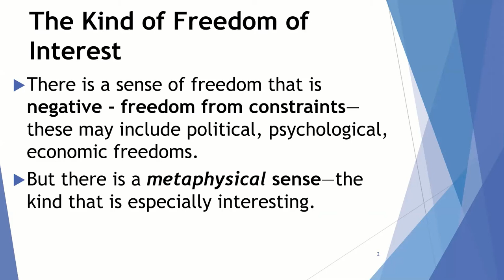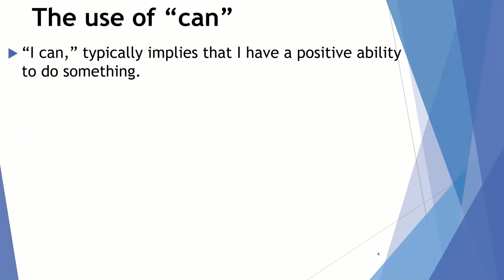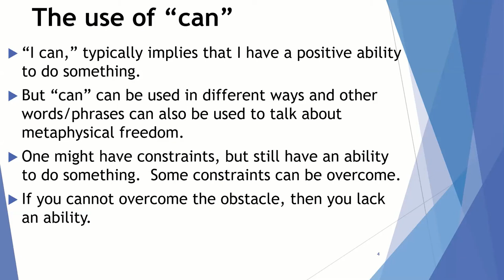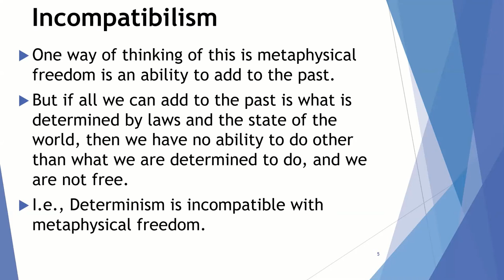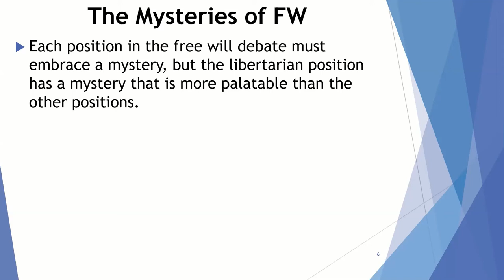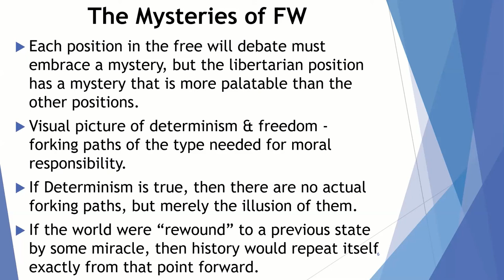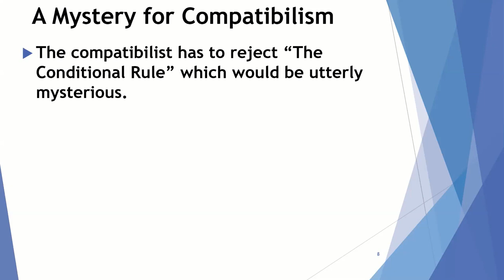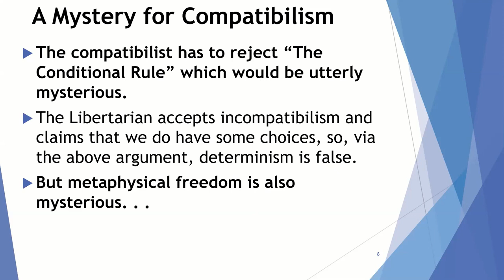Peter van Inwagen on the Mystery of Metaphysical (AKA Libertarian) Freedom Part 1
In Part 1, we set up the mystery by clarifying what metaphysical freedom is, and contrasting it with a negative account used in compatibilism.  I briefly review the consequence argument for incompatibilism, as this directly relates to clarifying the type of freedom at issue.  In Part 2, we clarify what the mystery is and how van Inwagen responds to it.